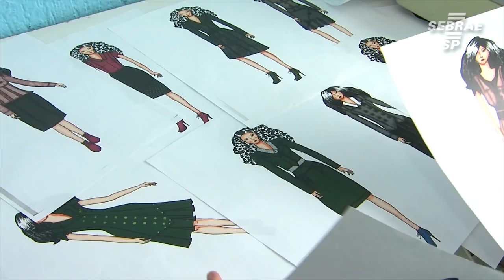Financiamento a juro zero contribui para o aumento de pequenos negócios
Os Microempreendedores Individuais (MEIs) do Estado de São Paulo que concluírem qualquer curso dentro do SuperMEI poderão ter acesso a crédito com juro zero para investir em seu negócio. O programa Juro Zero Empreendedor é uma parceria entre o Sebrae-SP e a DesenvolveSP, agência de fomento do Estado de São Paulo, e prevê empréstimos de R$ 1 mil a R$ 20 mil exclusivos para essa categoria de empreendedores